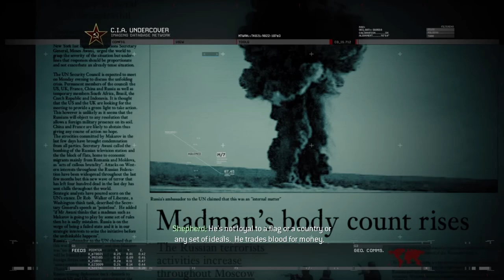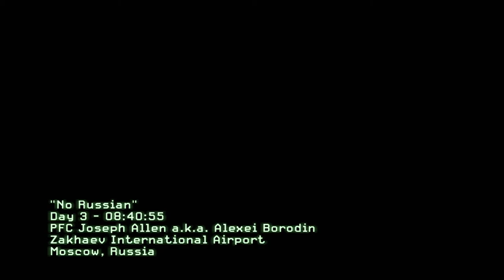Call of Duty: Modern Warfare 2 - Gameplay - No Russian - Mission 4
Call of Duty: Modern Warfare 2 - Gameplay - No Russian - Mission 4 - No Commentary [1080p 60fps]

Call of Duty: Modern Warfare Remastered is a first-person shooter developed by Raven Software and published by Activision. It is a remastered version of 2007's Call of Duty 4: Modern Warfare. The remaster was initially released as part of the special edition bundles of Call of Duty: Infinite Warfare on November 4, 2016, for PlayStation 4, Xbox One, and Microsoft Windows. A standalone version was released for PlayStation 4 on June 27, 2017, and for Xbox One and Windows the following month.